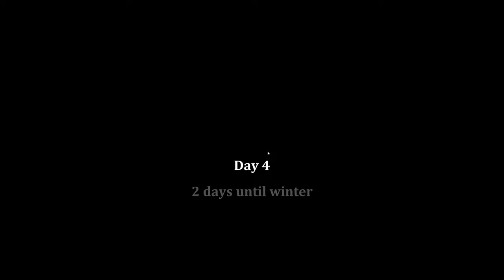I Played Bellwright for the First Time - EXCLUSIVE Beta Gameplay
Bellwright: a Medieval RPG that combines action, survival crafting, and village management in a brand new medieval setting, where you're tasked with building, managing, and expanding your own settlement!

Timestamps
Intro  0:00
First Steps 0:18
Haerndean 0:57
Building a Shack 2:10
Unlocking our First Villager 4:10
Day 3 (Lots of combat)  7:43
Being a Menace to Society 12:26
Making Peace 15:28
I'm Being Raided 16:17
The Bandits 17:40
First Winter 18:23
Survived First Winter 19:13
19:55 Final Thoughts

I Played Bellwright for the First Time